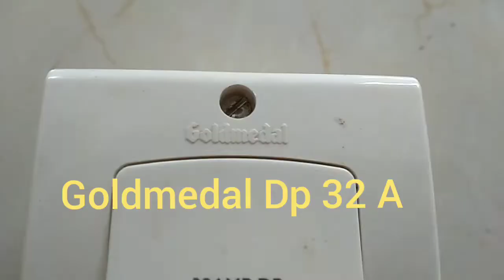Goldmedal dp 32A SWITCH#I LOVE GOD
DP switch installation 32A
Top 5 Company Electric Modular Fitting Switches   Accessories
Gold medal switches review
Switch Quality